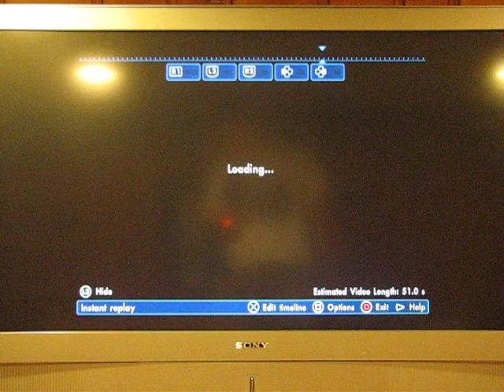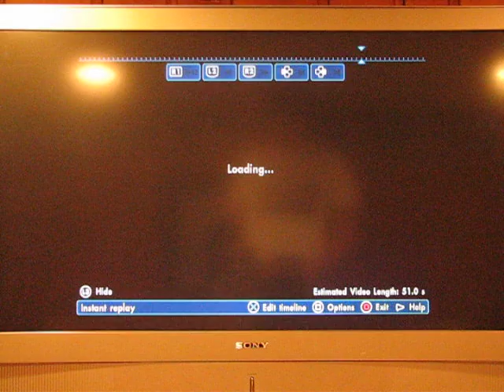Skate 3 Super Epic Glitch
in this video i show you the most epic glitch that has ever happened to me hope you enjoy it.